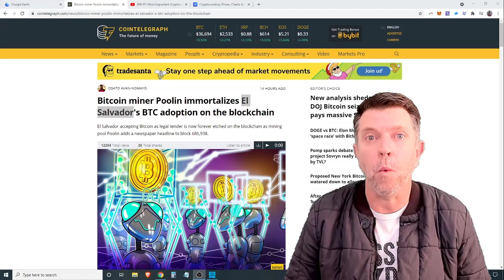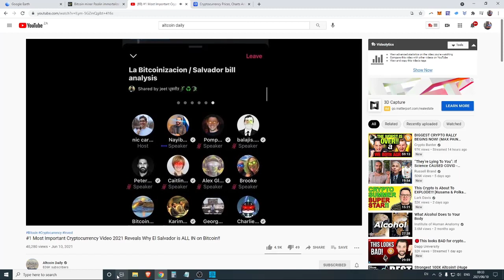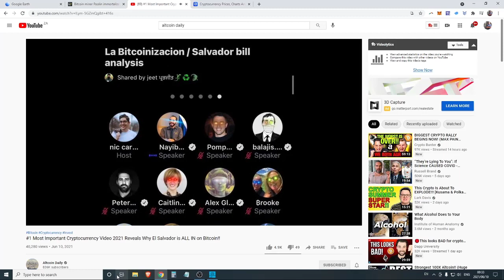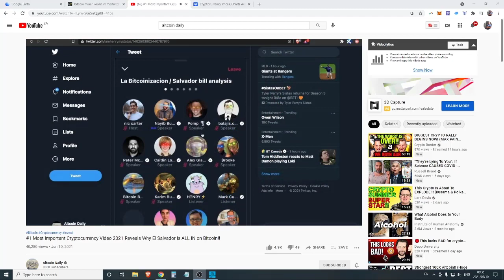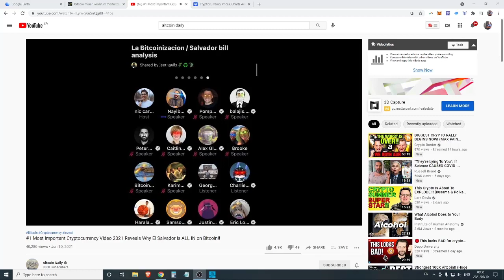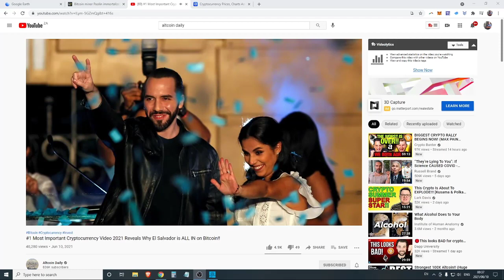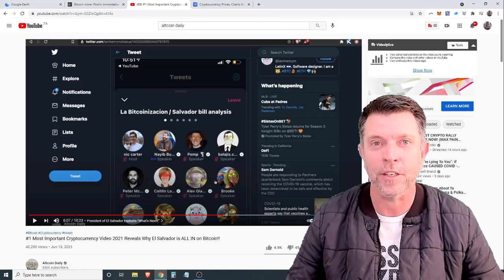Major news for crypto holders. El Salvador accepts Bitcoin as legal tender. Crypto goes main stream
A truly historical moment in history El Salvador accepts Bitcoin as legal tender. This changes things...